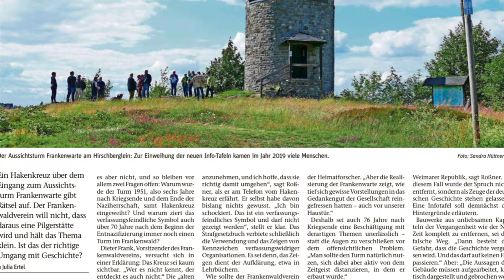1939: Die Frankenwarte bei Geroldsgrün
Die Frankenwarte

Vor einigen Jahren kontaktierte mich die Frankenpost, um meine Meinung zu einem "verfassungsfeindlichen Symbol an der Frankenwarte" einzuholen - und ich muss offen gestehen, dass ich damals im ersten Moment komplett überfahren war. Ich wusste nichts von einer solchen Abbildung und konnte leider auch nicht viel dazu herausfinden. Einige Zeit später bekam ich schließlich Dokumente übermittelt, die ein dunkles Geheimnis enthüllten: Denn einst ist der Turm als "Ehrenmal" für Hans Schemm, den verunglückten Gauleiter Bayreuths, errichtet worden. In dieser Folge wollen wir uns die wahre Geschichte der Frankenwarte genauer ansehen.